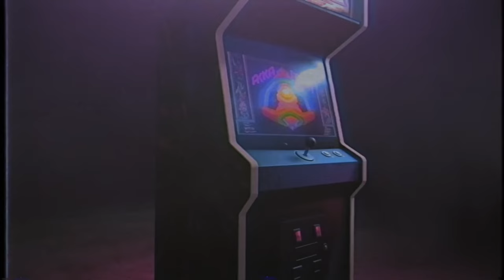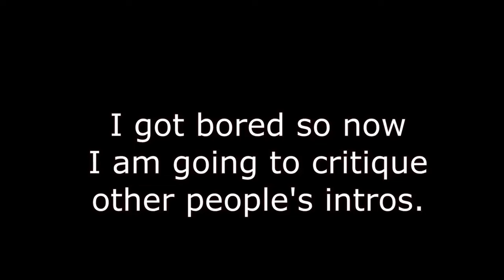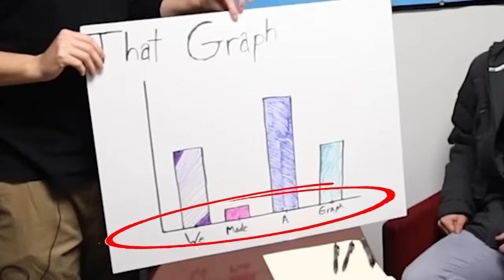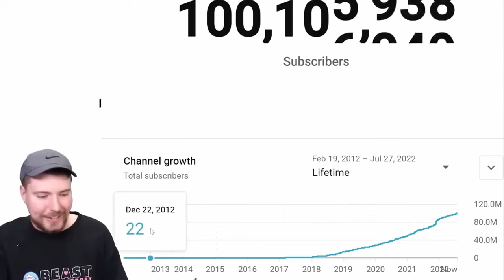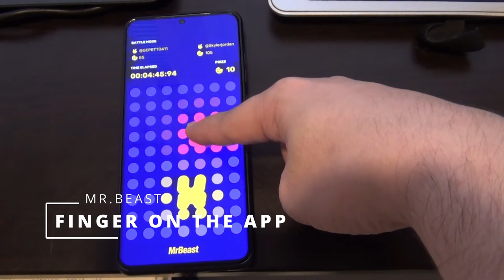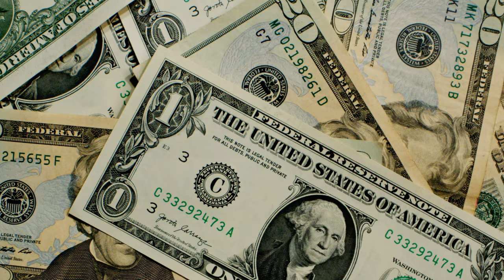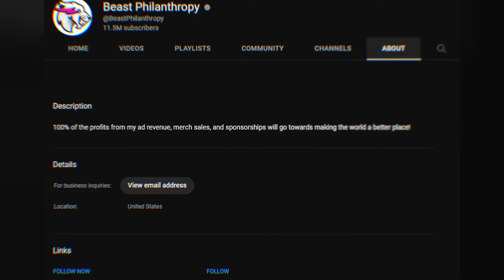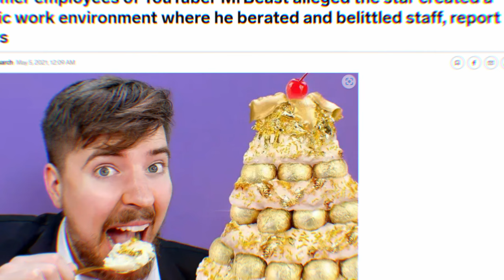This person climbed the YouTube ladder soo fast! (Documentary)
MrBeast is an American YouTuber and philanthropist known for creating YouTube videos featuring expensive stunts.

Jimmy Donaldson, also known as MrBeast, is a popular American YouTuber and philanthropist with over 130 million subscribers on his main channel. He started posting videos on YouTube at the age of 13 and went viral in 2017 after his "counting to 100,000" video gained thousands of views. His content has diversified to include challenge and donation videos, survival challenges, and original vlogs. Donaldson founded MrBeast Burger and Feastables and co-created Team Trees and Team Seas, fundraisers for the Arbor Day Foundation and Ocean Conservancy/The Ocean Cleanup, respectively. He has won multiple awards, including the Creator of the Year at the Streamy Awards and the Favorite Male Creator at the Nickelodeon Kids' Choice Awards. Time magazine has also named him one of the world's 100 most influential people.

Jimmy Donaldson, known as MrBeast, was born on May 7, 1998, in Wichita, Kansas, and grew up in Greenville, North Carolina with his older brother. He graduated from Greenville Christian Academy and was diagnosed with Crohn's disease during high school. Donaldson briefly attended East Carolina University before dropping out. His brother is also a YouTuber with over 4.34 million subscribers as of April 2023.

In April 2022, MrBeast announced in an interview with The Daily Beast that he is no longer an evangelical Christian and now identifies as agnostic. He also revealed that he has long disagreed with his former church's stance on homosexuality. MrBeast considers himself apolitical and doesn't want to alienate any of his followers based on their political views, as his goal is to feed hundreds of millions of people through his philanthropic efforts.

Jimmy Donaldson started posting videos on YouTube at the age of 13 under the name "MrBeast6000", with content ranging from Let's Plays to videos estimating the wealth of other YouTubers. His channel gained popularity in 2015 and 2016 with his "Worst intros on YouTube" series. In fall 2016, Donaldson dropped out of college to pursue a full-time career as a YouTuber. He hired four childhood friends to contribute to his channel, and they used data analytics to predict the platform's recommendation system. As his channel grew, Franklin left the crew in 2020, and Karl Jacobs was promoted to take his place.

MrBeast, whose real name is Jimmy Donaldson, is a popular YouTuber known for his stunts and philanthropy. He gained fame in 2017 after publishing a video of himself counting to 100,000, and has since attempted various challenges such as breaking glass with megaphones, watching paint dry, and attempting to stay underwater for 24 hours. In addition to his stunts, Donaldson has given out $1 million to his viewers, earning him the title of "YouTube's biggest philanthropist." He has also been involved in various events, such as buying billboards to help PewDiePie win a competition against T-Series, organizing a real-life battle royale competition, and hosting rock-paper-scissors tournaments with large cash prizes. However, Donaldson has also faced controversy, such as accusations of using counterfeit money in one of his videos and claims of cheating in a tournament won by the D'Amelio family.

MrBeast, whose real name is Jimmy Donaldson, is a popular YouTuber known for his attention-grabbing stunts and philanthropic acts. He gained fame for counting to 100,000, which took him 40 hours. He has organized various events such as a real-life battle royale competition and rock, paper, scissors tournament with large cash prizes. Donaldson has also been involved in controversy, including accusations of using counterfeit money in a video. He became the highest-earning creator on YouTube in 2021, earning an estimated $54 million. He has achieved numerous milestones on YouTube, including reaching 100 million subscribers and setting the Guinness World Record for "Most Subscribers for an Individual Male on YouTube." In December 2022, he collaborated with Fortnite Battle Royale and held a tournament with a one million dollar prize. In February 2023, he appeared in a viral commercial for the NFL.

00:00 MrBeast Intro
00:49 MrBeast Childhood and Early Life
01:37 MrBeast  First Video Ever
02:55 MrBeast Career
03:00 MrBeast Early Viral Attempts
04:45 MrBeast Rise to Fame
07:31 MrBeast Profitability
09:59 MrBeast Business Model
11:41 MrBeast Other Ventures
11:47 MrBeast Finger on The App
12:49 MrBeast Burger
14:21 MrBeast Investments
15:08 MrBeast Philanthropy
15:14 MrBeast Team Trees
16:41 Beast Philanthropy
18:01 MrBeast Public Image
20:01 MrBeast Outro